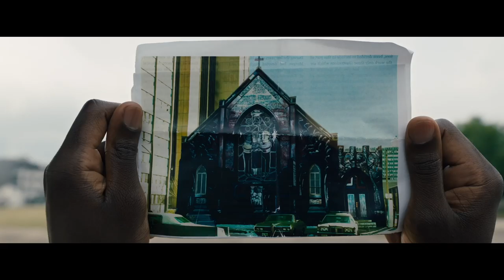Candyman - Official Trailer (Universal Pictures) HD | MTV Movies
Candyman Official Trailer.

Genre: Horror
Cast: Yahya Abdul-Mateen II, Teyonah Parris, Nathan Stewart-Jarrett, Colman Domingo
Director: Nia DaCosta
Screenplay by: Jordan Peele & Win Rosenfeld and Nia DaCosta
Producers: Ian Cooper, Win Rosenfeld, Jordan Peele
Executive Producer: David Kern, Aaron L. Gilbert, Jason Cloth

Don’t say his name.

This summer, Oscar® winner Jordan Peele unleashes a fresh take on the blood-chilling urban legend that your friend’s older sibling probably told you about at a sleepover: Candyman. Rising filmmaker Nia DaCosta (Little Woods) directs this contemporary incarnation of the cult classic.

For as long as residents can remember, the housing projects of Chicago’s Cabrini Green neighbourhood were terrorized by a word-of-mouth ghost story about a supernatural killer with a hook for a hand, easily summoned by those daring to repeat his name five times into a mirror. In present day, a decade after the last of the Cabrini towers were torn down, visual artist Anthony McCoy (Yahya Abdul-Mateen II; HBO’s Watchmen, Us) and his girlfriend, gallery director Brianna Cartwright (Teyonah Parris; If Beale Street Could Talk, The Photograph), move into a luxury loft condo in Cabrini, now gentrified beyond recognition and inhabited by upwardly mobile millennials.

With Anthony’s painting career on the brink of stalling, a chance encounter with a Cabrini Green old-timer (Colman Domingo; HBO’s Euphoria, Assassination Nation) exposes Anthony to the tragically horrific nature of the true story behind Candyman. Anxious to maintain his status in the Chicago art world, Anthony begins to explore these macabre details in his studio as fresh grist for paintings, unknowingly opening a door to a complex past that unravels his own sanity and unleashes a terrifyingly viral wave of violence that puts him on a collision course with destiny.